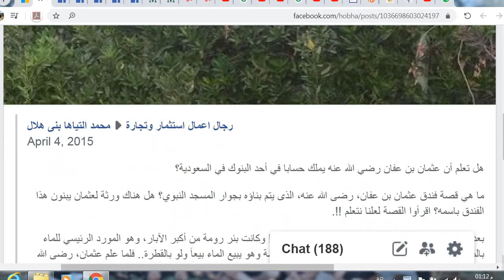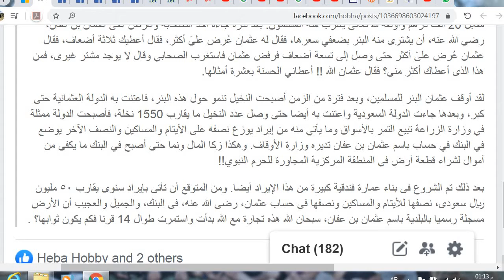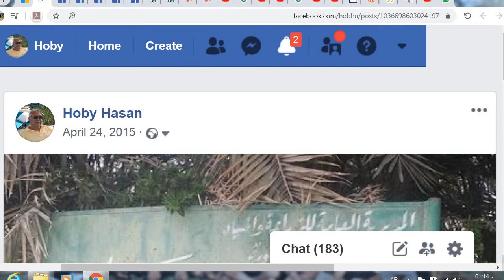هل تعلم أن عثمان بن عفان رضي الله عنه يملك حسابا في أحد البنوك في السعودية؟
بعد ذلك تم الشروع فى بناء عمارة فندقية كبيرة من هذا الإيراد أيضا. ومن المتوقع أن تأتى بإيراد سنوى يقارب ٥٠ مليون ريال سعودى، نصفها للأيتام والمساكين ونصفها فى حساب عثمان، رضى الله عنه، فى البنك، والجميل والعجيب أن الأرض مسجلة رسميا بالبلدية باسم عثمان بن عفان، سبحان الله هذه تجارة مع الله بدأت واستمرت طوال 14 قرنا فكم يكون ثوابها؟ .